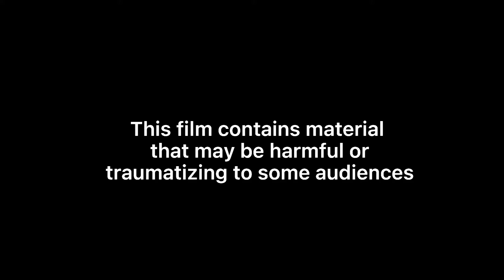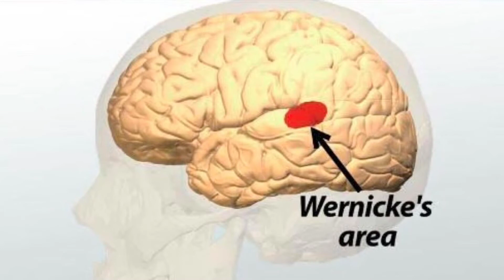Human Brain: Postmortem Studies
Brief History on views and structures of human brain